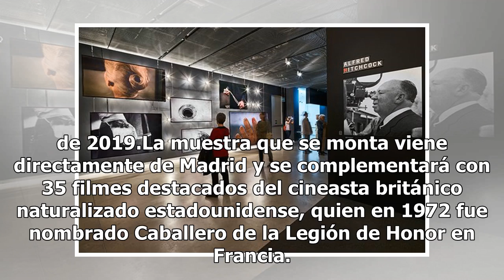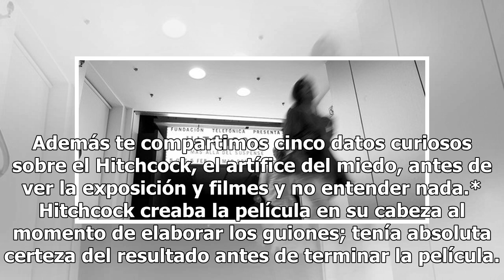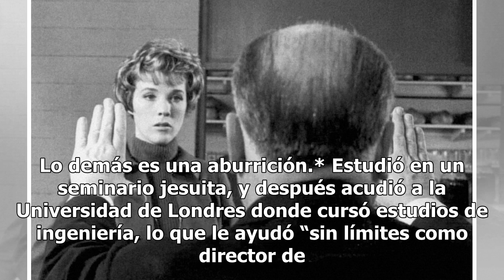La Cineteca Nacional prepara exposición “Hitchcock, más allá del suspenso”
En colaboración con Fundación Telefónica y el curador Pablo Llorca, la Cineteca Nacional le abre las puertas de su galería a la exposición “Hitchcock, más allá del suspenso” del 13 de septiembre al 13 de enero de 2019.La muestra que se monta viene directamente de Madrid y se complementará con 35 fil...